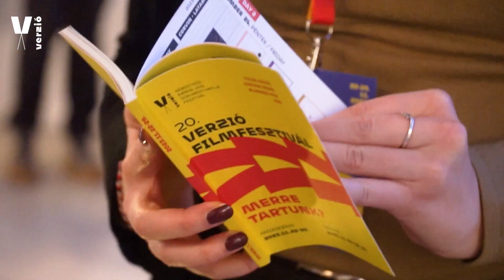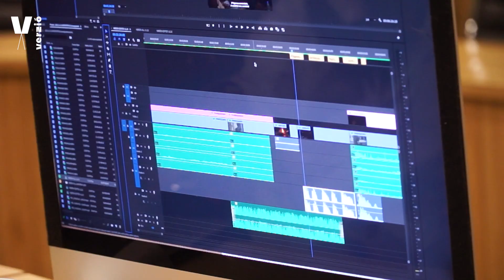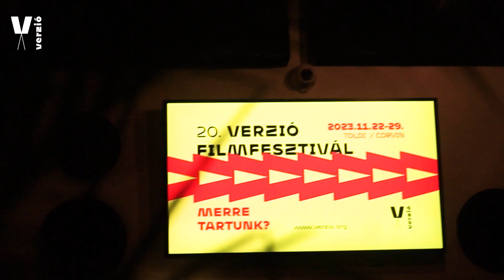20th Verzió Film Festival Aftermovie - Where are we headed?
Több, mint 10000 résztvevővel ünnepeltük az elmúlt 20 évünket Budapesten és 6 vidéki városban!
8 nap alatt országosan 167 vetítésen, 9 szakmai programon, 5 koncerten és 52 beszélgetésen vettek részt a DocFanok!
Reméljük, hogy jövőre is találkozunk!